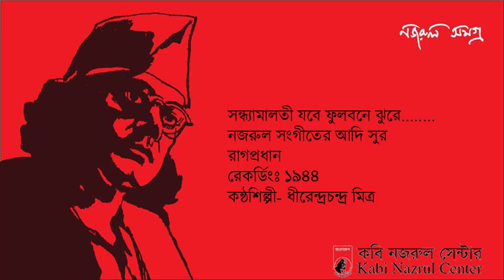Sandhya Malati Jobe Phulobane Jhure 1944 Dhirendra Chandra Mitra